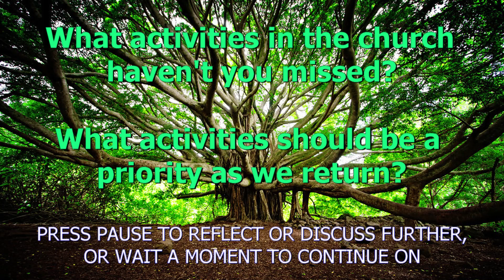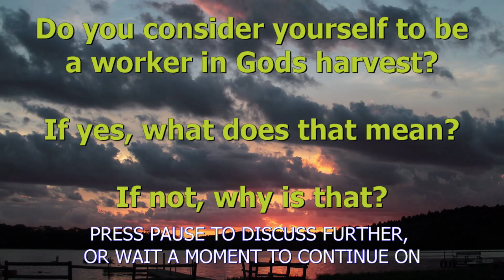Week 24 - The Harvest is Plentiful - Message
The Harvest is Plentiful, The Workers are Few